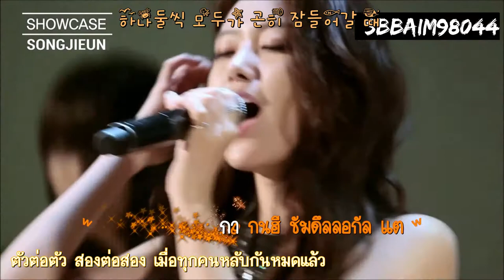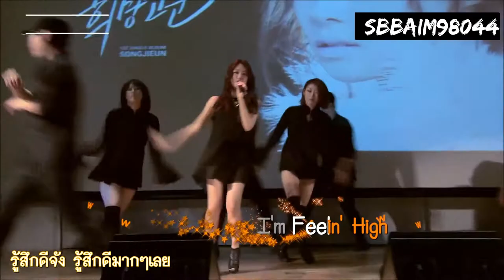[Karaoke/Thai Sub] Song Ji Eun (송지은) - Vintage (ft. Zelo) Live Showcase